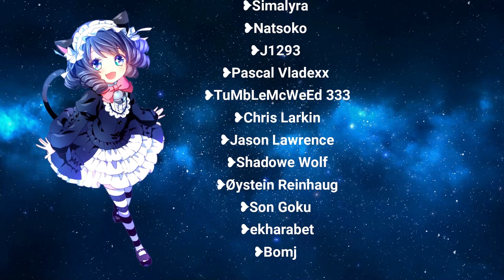Nightcore - Physical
Be one of my patreons!

💟Please support :
❥Original song: Dua Lipa - Physical (Always the Same Cover)

If any producer or label has an issue with any of the uploads please get in contact  and it will be deleted immediately (this includes artists of the images used).